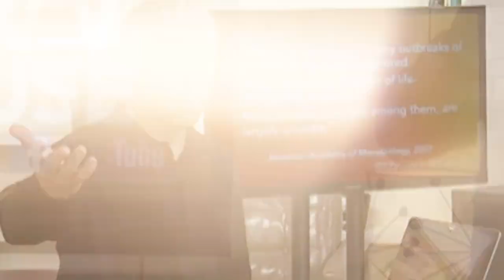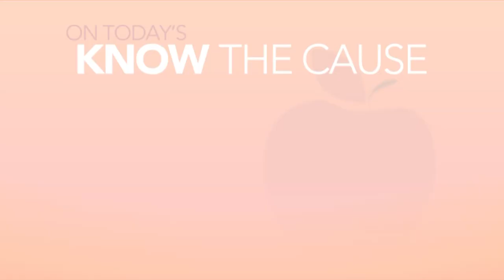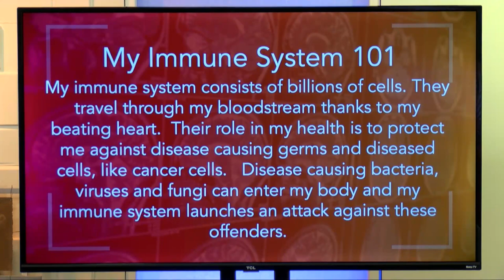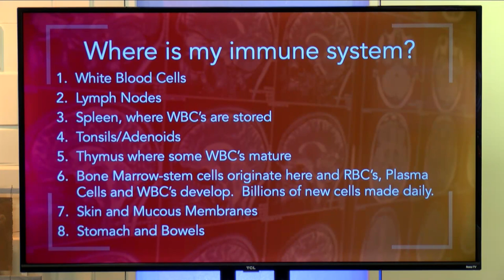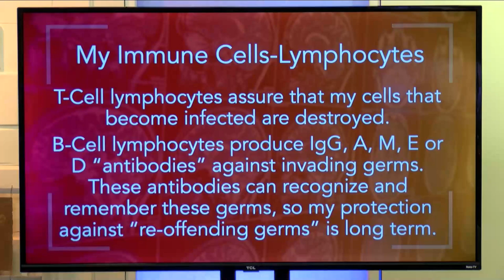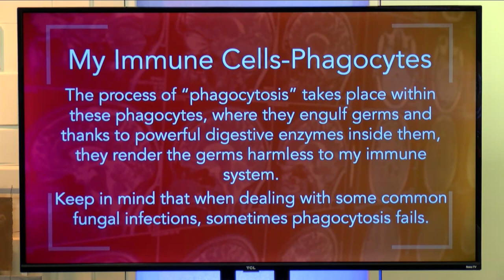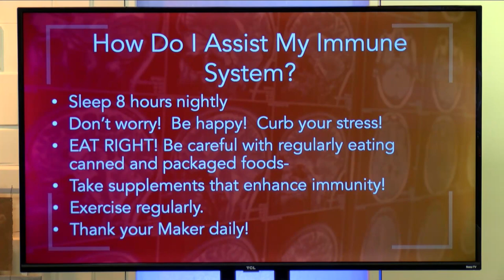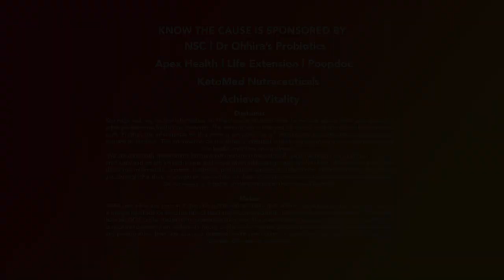My Immune System, Dr Ken Hunter & NSC Beta Glucan - 13700 Aired 12-14-22